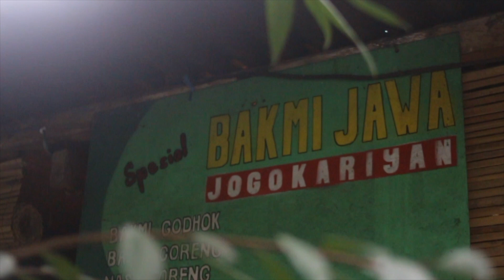Pesen Makanan Yang Ga Ada Di Menu, Bakmi Jogokariyan Bisa Custom Sesuai Selera ! Ft Makan Keliling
Hallo Beb,

Masih episode kulineran di Yogyakarta dan masih di temenin barenf Makan Keliling. Salah satu food vloger yang ada di Yogya. Sekarang aku di rekomendasiin untuk cobain Bakmi Legend dan unik yang ada di Yogyakarta.

Namanya Bakmi Jogokariyan. Disini aku pesen bakmi  yang ga ada di menu, karena disini bisa custom sesuai selera. Penaran aku pesen apa?

Ditonton sampai habis yaaa:)